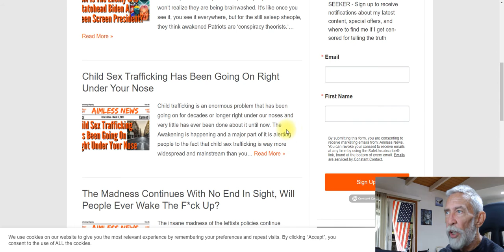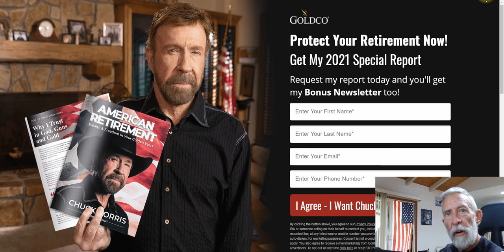I Have New Videos Uploaded, But i Can't Put Them Here